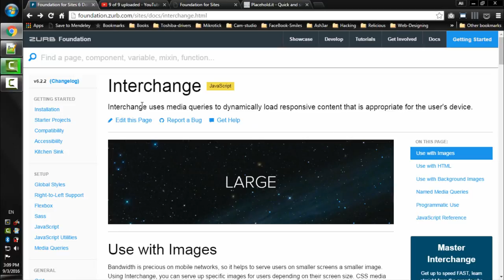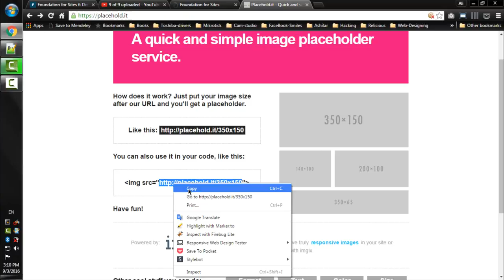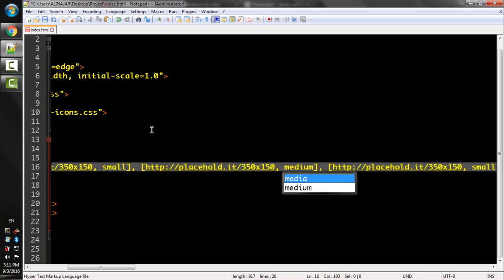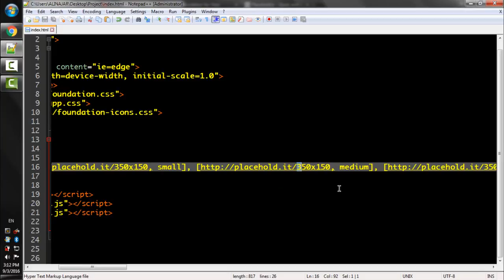Lecture Num 119 Interchange